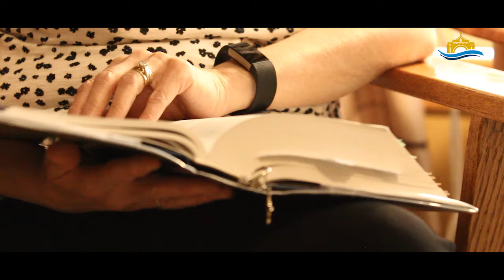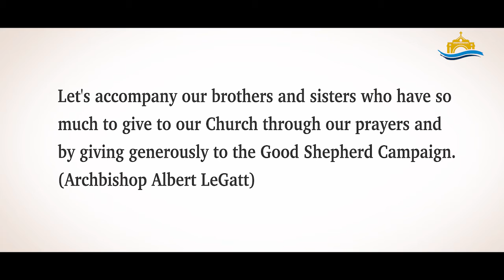Campagne du bon pasteur 2018 - Témoignage de Sally & Glenn Usher